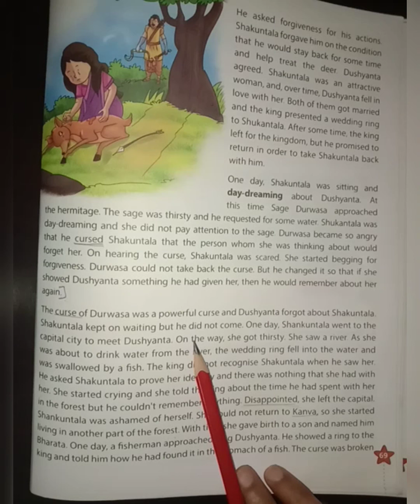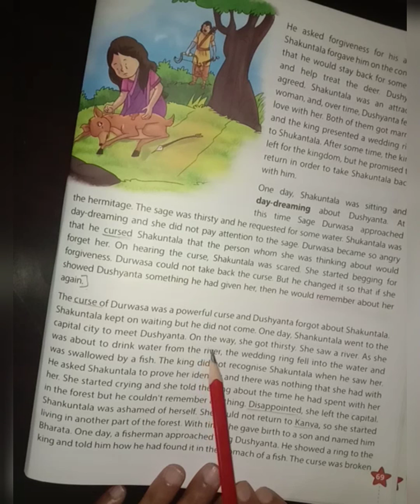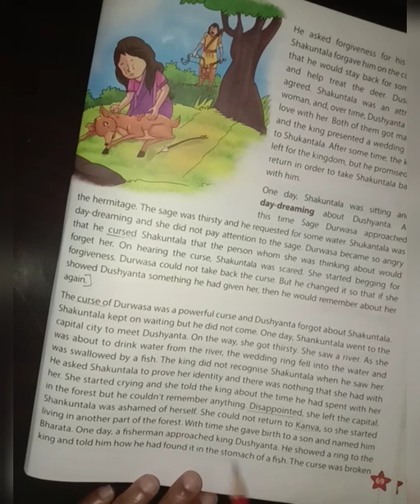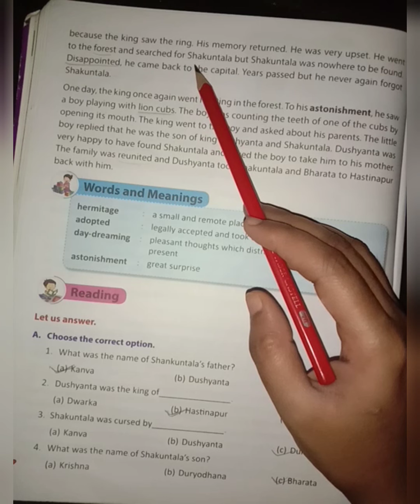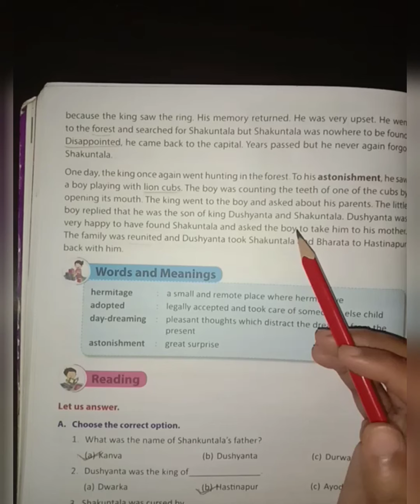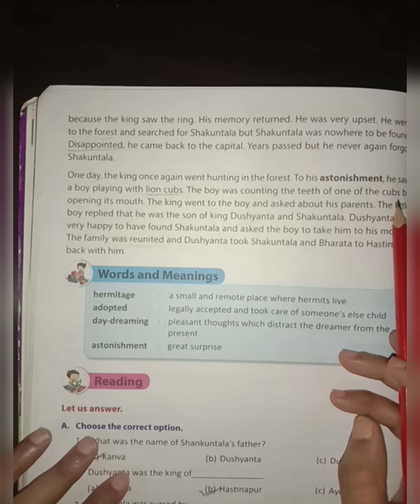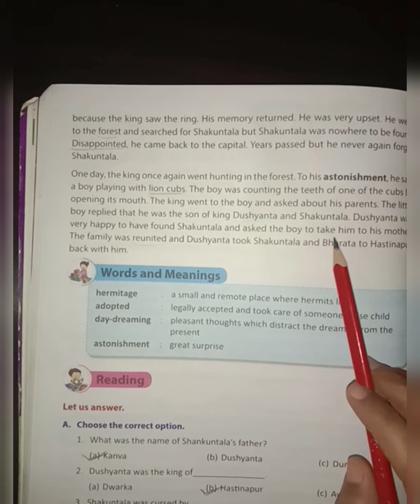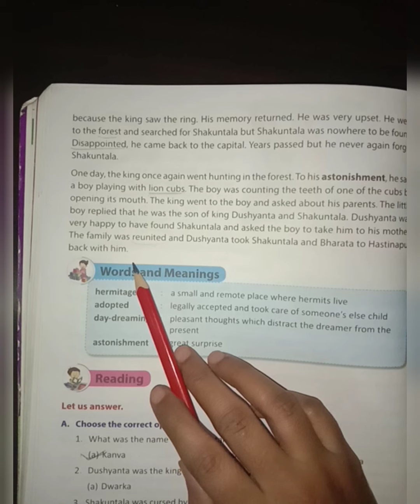Shakuntala -(part-2)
Shakuntala -(part-2)  for class 5th